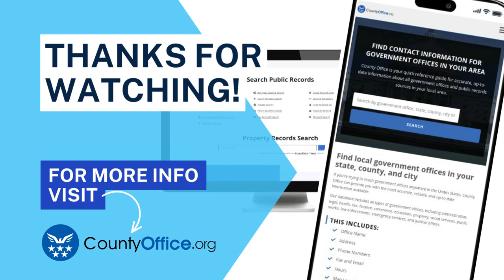Do Freelance Photographers Need A Business License? - CountyOffice.org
Do Freelance Photographers Need A Business License? Are you a freelance photographer wondering if you need a business license? The answer is yes, and in this video, we'll explain why. Not only is a business license required by most states and local governments, but it also protects you from potential legal issues that may arise.

But that's not all. Freelance photographers should also consider obtaining liability insurance to protect themselves from any potential lawsuits. In this video, we'll discuss the importance of liability insurance and how to obtain it.